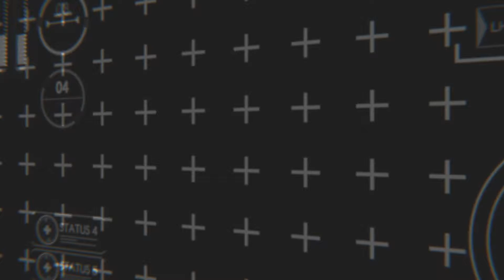Data Logo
★All Of Our Video Logo Intros Include★

FREE Basic Logo Transparency Conversion
FREE Commercial Usage License
FREE Full HD (1080p) Upgrade
FREE Custom Color Upgrade (Where Applicable)
FREE Commercially Licensed Audio
FREE 24 Hour Delivery (M-F)
100% Satisfaction Guarantee